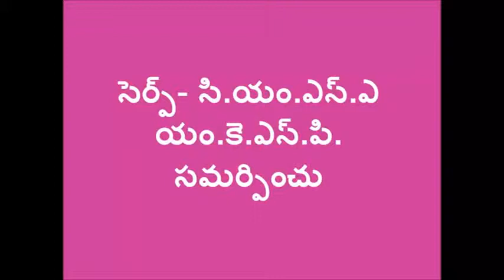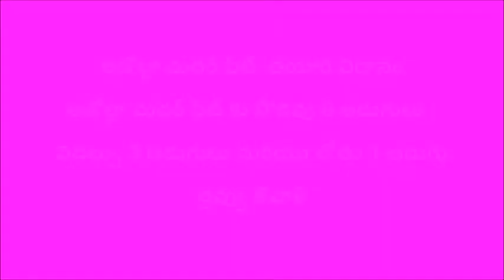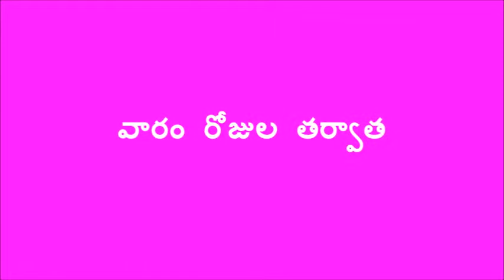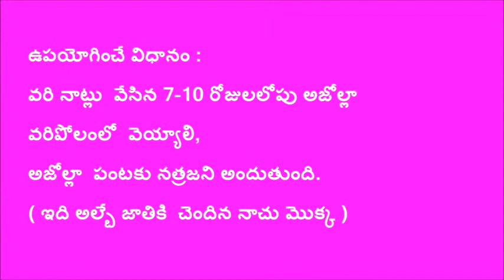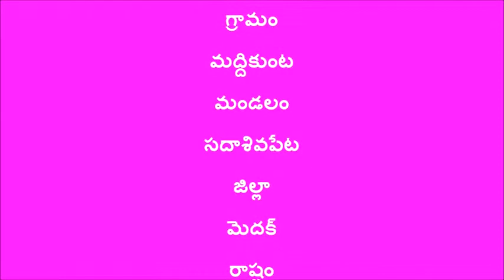Azolla Mother Pit SERP CMSA & Digital Green _Medak _ Telangana